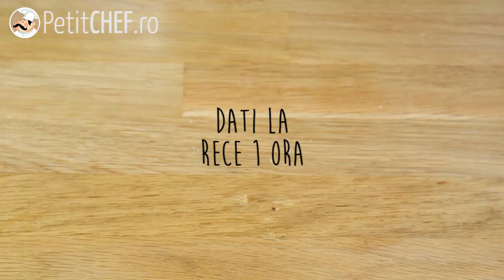Gogoși glazurate în stil american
Cine nu a visat niciodată la o gogoși bună așa cum vezi în filmele și desenele animate americane?! Cu o glazură colorată perfectă pentru și mai multă răsfăț, încercați rețeta noastră ;-)

→ Dacă aveți pofta de gogoși americane sau glazurate, noi va dam rețeta ←

👉 Ingrediente pentru 15 gogoși:
✔ 2 linguri de drojdie de brutărie (sau 10 g drojdie proaspătă);
✔ 2 ouă;
✔ 2 linguri. linguriță de sare;
✔ 40 gr zahăr;
✔ 30 gr unt moale;
► Pentru glazură:
✔ 50 ml lapte;
✔ 340 gr zahăr pudră;
✔ colorant alimentar;
✔ decorațiuni cu zahăr;

👉 Cost estimat: 1,68 € (0,11 € / porție)

👉 Materiale:
✔ robot de patiserie;
✔ friteuză;